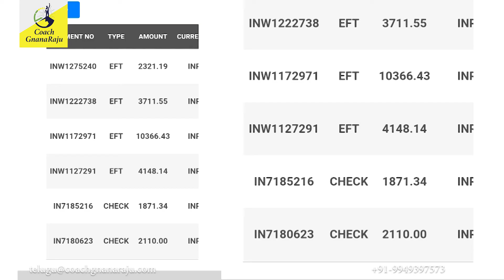CH DEEPAK GANGADHAR INCOME SUCCESS STORY (TELUGU)